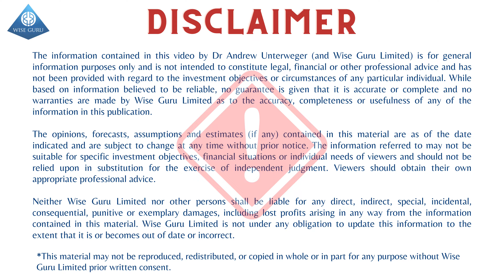Will High Interest Rates Drive House Prices Down? | Dr Andrew Unterweger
In this week's Q&A, we will answer a question from one of our viewers.

"Will housing prices decline now that interest rates are high?"

While higher rates can increase borrowing costs and potentially dampen demand for homes, the effect is nuanced. High-interest rates may seem like a disadvantage for those who need to take out a loan or buy something on credit, but investors can benefit by planning ahead and investing in suitable types of investments.

Alternatively, if you would like to ASK A QUESTION for our weekly Q&A feel free to do so on this link ➡️

Aussie Loan Guru Pty Ltd
Australian Credit Licence - 396201